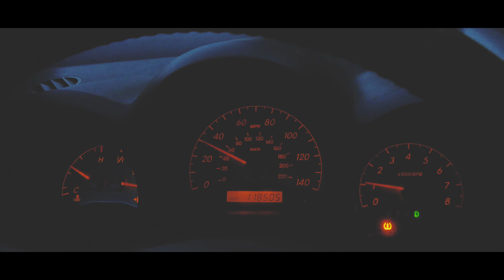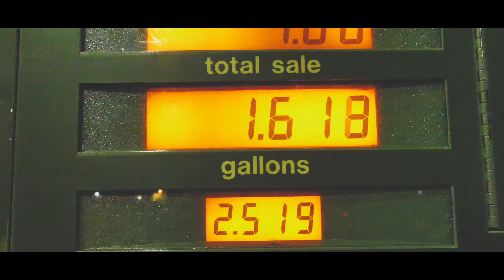Hazsé - 5 am (Filmed by Vizual Plug™)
Directed/Filmed/Edited by  Vizual Plug™ (Alejandro Tavira & MannyG)